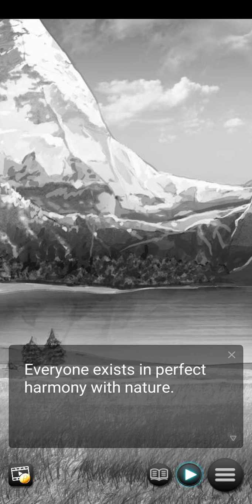Soul Warrior Battle: Sexy Super Power Anime Game Rietta Ending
Soul Warrior Battle: Sexy Super Power Anime Game  Rietta Route